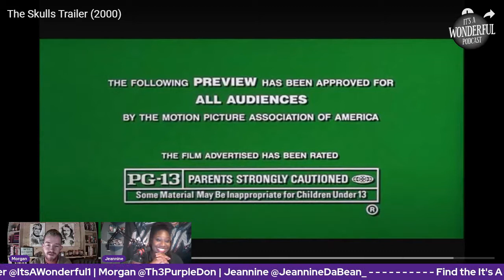The Skulls (2000) Retro Trailer Reaction | Morgan Hasn't Seen Preview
Hello everyone and welcome to Retro Trailer Reactions here on the It's A Wonderful Podcast channel where Morgan and Jeannine watch and give their thoughts on trailers from all eras of movie history, as a preview to what they are talking about on the podcasts.

Today, we take a look at the trailer for The Skulls (2000) starring Joshua Jackson, Paul Walker, Leslie Bibb & Craig T. Nelson as a preview for this week's episode of Morgan hasn't Seen!

Keep being wonderful!!